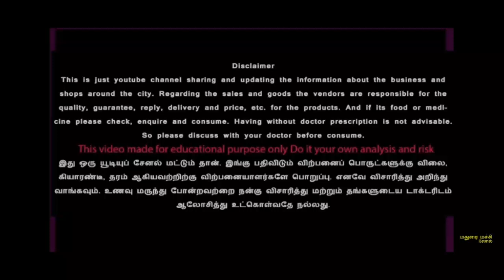ரூ. 20 முதல் | WholeSale Saree Shop | சேலைகள் அனைத்தும் கம்மி விலையில் கிடைக்கும் | AD Textiles.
AD TEXTILE : ( Only Wholesale )